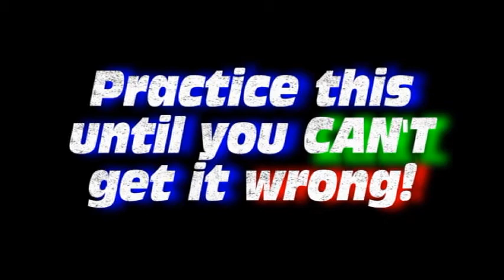Concert Ab Scale Buildup -- Trumpet Line 15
This goes with the Concert Ab Scale Buildup worksheet.  This is line 15 for trumpets.